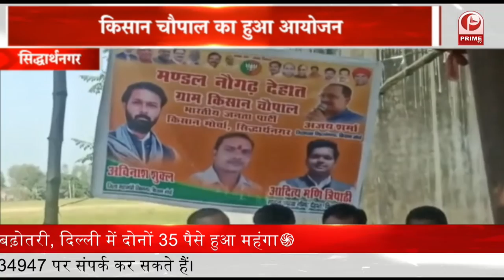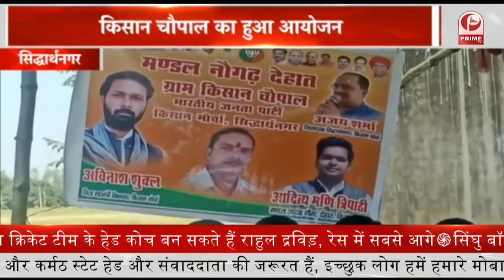CWC Congress Meeting || Prime Tv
Congress में संकट के बीच CWC की बैठक आज || Prime Tv

1. CM योगी का गोरखपुर, सिद्धार्थनगर, लखनऊ दौरा. गोरखपुरगोरक्षपीठ में जनता दर्शन कार्यक्रम.
2. कांग्रेस में संकट के बीच CWC की बैठक आज. कई अहम मुद्दों पर हो सकती है चर्चा.
3. पेट्रोल-डीजल के दाम में आज फिर बढ़ोतरी. दिल्ली में दोनों 35 पैसे हुआ महंगा.
4. छत्तीसगढ़ के रायपुर रेलवे स्टेशन पर ट्रेन में धमाका. सीआरपीएफ के 6 जवान घायल.
5. आगरा में मूर्ति विसर्जन के दौरान दर्दनाक हादसा. हादसे में पांच लोगों की मौत.